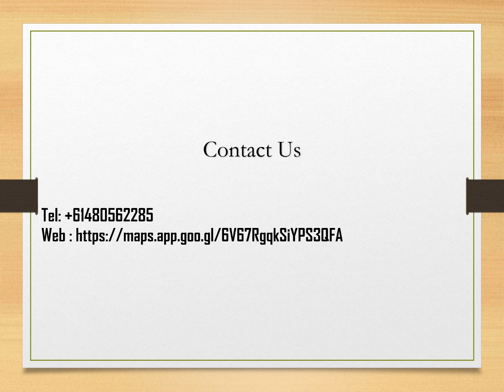The best Pilates in North Fremantle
If you’re looking for Pilates in North Fremantle, then contact Go Slo Studio. We offer a range of additional services, including Pilates Studio, Pilates Classes, and Beginner Pilates. Primary Location: